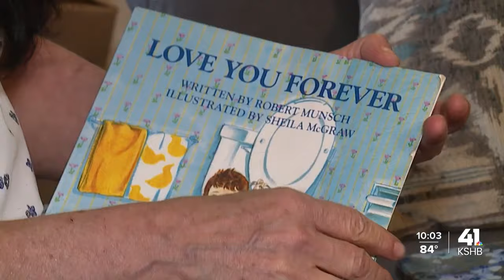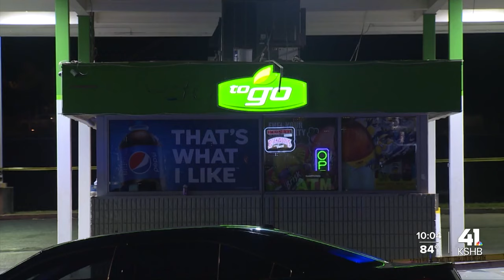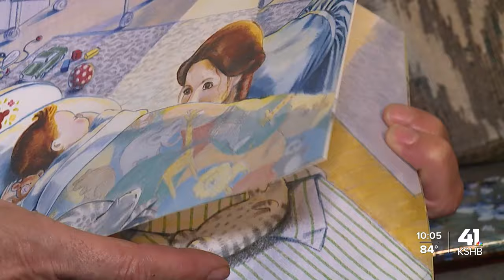Loved ones mourning loss of Kansas City man fatally shot at gas station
Loved ones are mourning the loss of Kansas City man fatally shot at a gas station